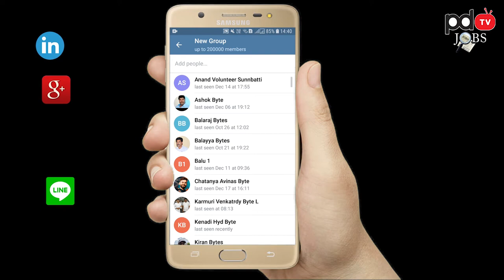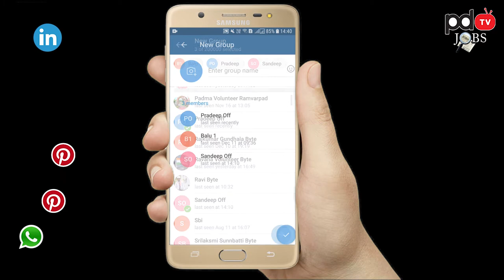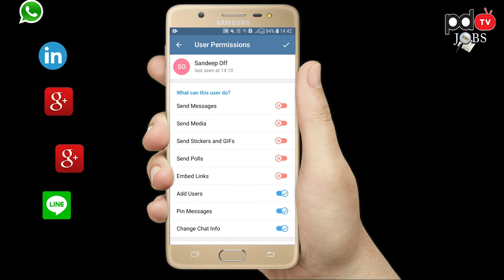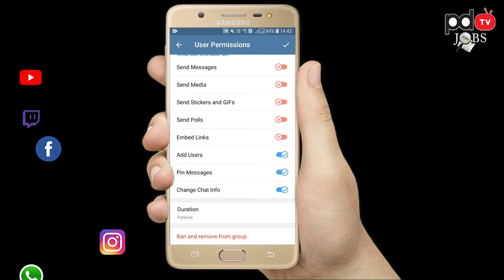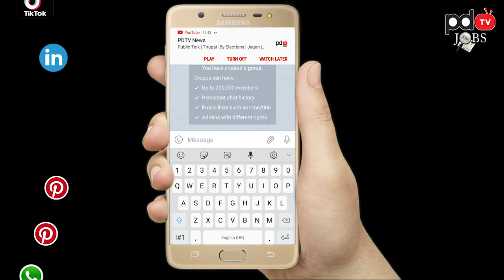Telegram Group New Advanced Features | టెలీగ్రామ్ గ్రూప్ లో సరి కొత్త ఫీచర్స్